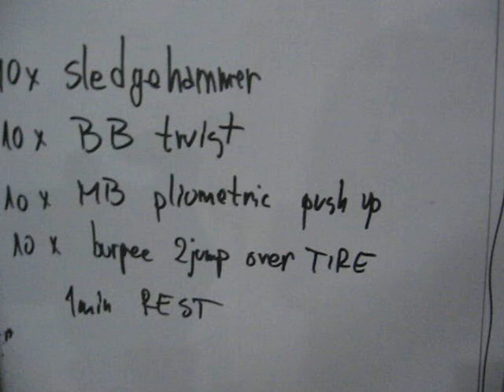Mitar Dugalic - specijalne pripreme II deo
Pripreme svetskog sampionu u kik boksu -

WOD:

5R:

10x sledgehammer
10x bulgarian bug twist
10x pliometric MB push up
10x burpee 2 jump over tire
1min rest